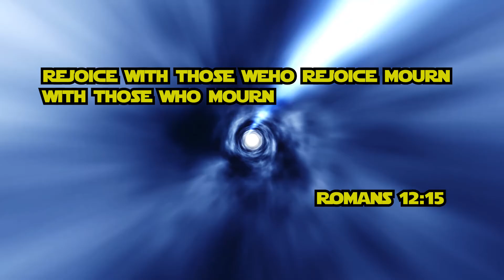DON'T SLEEP ON THIS GAME | SONG OF IRON (Demo) Gameplay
Hey Castranauts! This is a brand new game called Song of Iron! It's basic but in a good way! Really enjoyed playing this demo and if you want to try it yourself, put it in your wish list on steam and obtain the demo for free! Comment and tell me what you think of the game and how horrible my audio was! Lol

Also, there is this amazing community I'm apart of on discord and they are some awesome people! Go check it out!

Music in Video:
The Impulsive - Fade